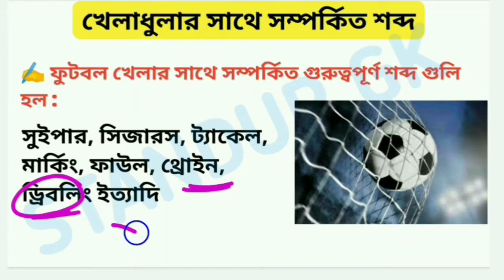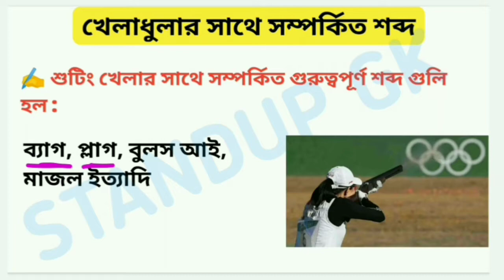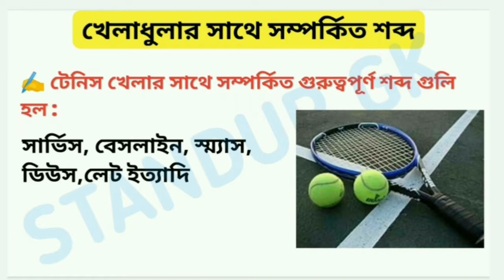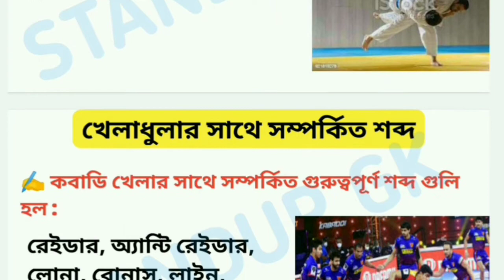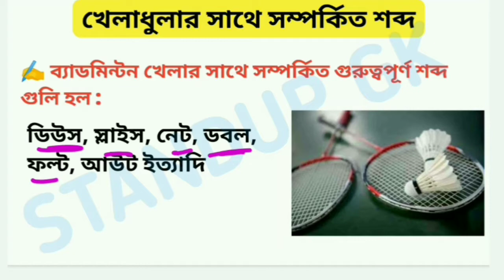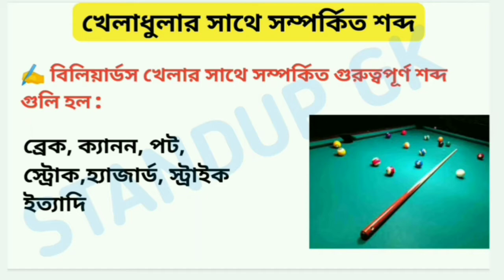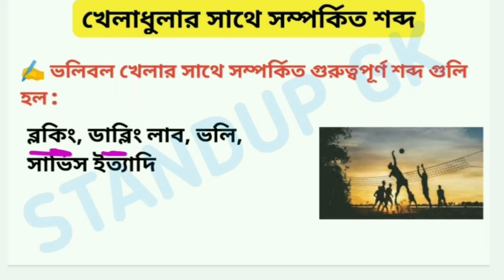বিভিন্ন খেলাধুলার সাথে সম্পর্কিত গুরুত্বপূর্ণ শব্দ || Sports Related Terms in Bengali || Standup Gk